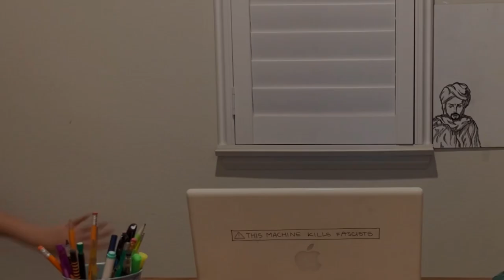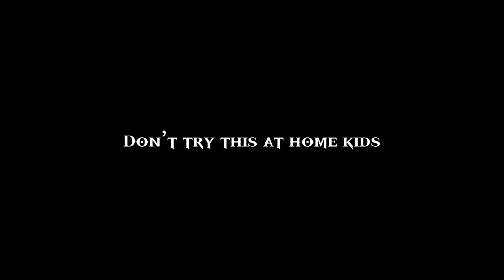Trade Cities Video: Samarkand - AP World History